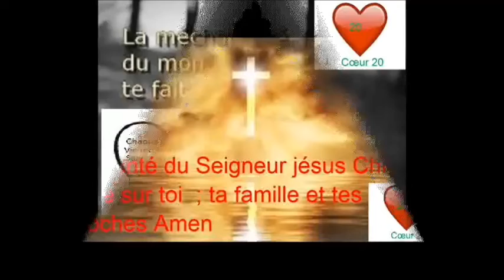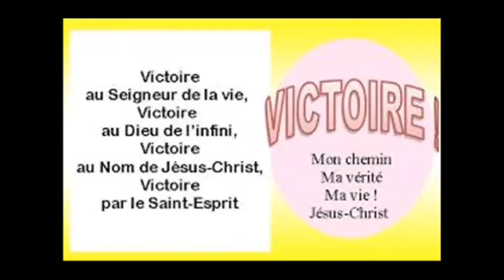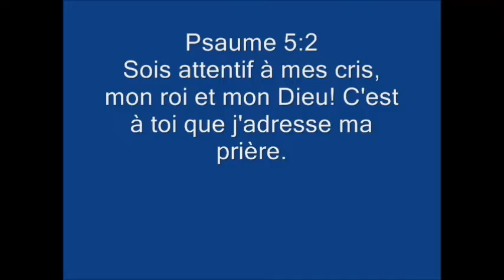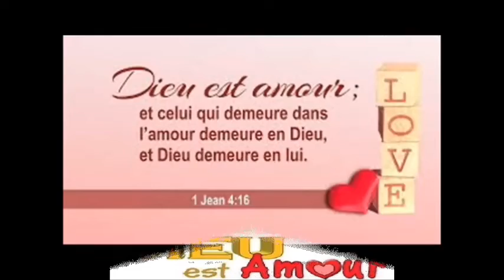Jérémie 35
La Bible Jérémie 35
Ésaïe 6
…3Ils criaient l'un à l'autre, et disaient: Saint, saint, saint est l'Eternel des armées! Toute la terre est pleine de sa gloire! 4Les portes furent ébranlées dans leurs fondements par la voix qui retentissait, et la maison se remplit de fumée. 5Alors je dis: Malheur à moi! je suis perdu, car je suis un homme dont les lèvres sont impures, j'habite au milieu d'un peuple dont les lèvres sont impures, et mes yeux ont vu le Roi, l'Eternel des armées. 6Mais l'un des séraphins vola vers moi, tenant à la main une pierre ardente, qu'il avait prise sur l'autel avec des pincettes. 7Il en toucha ma bouche, et dit: Ceci a touché tes lèvres; ton iniquité est enlevée, et ton péché est expié. 8J'entendis la voix du Seigneur, disant: Qui enverrai-je, et qui marchera pour nous? Je répondis: Me voici, envoie-moi.
Apocalypse 15:8
Et le temple fut rempli de fumée, à cause de la gloire de Dieu et de sa puissance; et personne ne pouvait entrer dans le temple, jusqu'à ce que les sept fléaux des sept anges fussent accomplis.

Ézéchiel 41:16
les seuils, les fenêtres grillées, les galeries du pourtour aux trois étages, en face des seuils, étaient recouverts de bois tout autour. Depuis le sol jusqu'aux fenêtres fermées,

Ézéchiel 44:4
Il me conduisit vers la porte du septentrion, devant la maison. Je regardai, et voici, la gloire de l'Eternel remplissait la maison de l'Eternel. Et je tombai sur ma face. 1 Jean 1:7
Mais si nous marchons dans la lumière, comme il est lui-même dans la lumière, nous sommes mutuellement en communion, et le sang de Jésus son Fils nous purifie de tout péché.

Nombres 16:46
et Moïse dit à Aaron: Prends le brasier, mets-y du feu de dessus l'autel, poses-y du parfum, va promptement vers l'assemblée, et fais pour eux l'expiation; car la colère de l'Eternel a éclaté, la plaie a commencé.

Ésaïe 40:2
Parlez au cœur de Jérusalem, et criez lui Que sa servitude est finie, Que son iniquité est expiée, Qu'elle a reçu de la main de l'Eternel Au double de tous ses péchés.

Ésaïe 53:5
Mais il était blessé pour nos péchés, Brisé pour nos iniquités; Le châtiment qui nous donne la paix est tombé sur lui, Et c'est par ses meurtrissures que nous sommes guéris.

Ésaïe 53:6
Nous étions tous errants comme des brebis, Chacun suivait sa propre voie; Et l'Eternel a fait retomber sur lui l'iniquité de nous tous.

Ésaïe 57:19
Je mettrai la louange sur les lèvres. Paix, paix à celui qui est loin et à celui qui est près! dit l'Eternel. Je les guérirai.

Jérémie 1:9
Puis l'Eternel étendit sa main, et toucha ma bouche; et l'Eternel me dit: Voici, je mets mes paroles dans ta bouche.

Daniel 10:16
Et voici, quelqu'un qui avait l'apparence des fils de l'homme toucha mes lèvres. J'ouvris la bouche, je parlai, et je dis à celui qui se tenait devant moi: Mon seigneur, la vision m'a rempli d'effroi, et j'ai perdu toute vigueur
. Actes 9:4
Il tomba par terre, et il entendit une voix qui lui disait: Saul, Saul, pourquoi me persécutes-tu?

Actes 26:19
En conséquence, roi Agrippa, je n'ai point résisté à la vision céleste:

1 Samuel 3:4
Alors l'Eternel appela Samuel. Il répondit: Me voici!

Ézéchiel 9:1
Puis il cria d'une voix forte à mes oreilles: Approchez, vous qui devez châtier la ville, chacun son instrument de destruction à la main!

Ézéchiel 10:5
Le bruit des ailes des chérubins se fit entendre jusqu'au parvis extérieur, pareil à la voix du Dieu tout-puissant lorsqu'il parle.